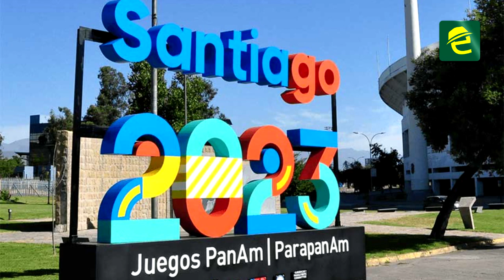Juan Pablo Ayala será el representante de Morona Santiago en los Juegos Panamericano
[DEPORTES] BUENAS NOTICIAS: MoronaSantiago tendrá un representante en la máxima cita deportiva del continente. El judoca seleccionado nacional, Juan Pablo Ayala competirá en los Juegos Panamericanos Absolutos "Santiago - Chile 2023"

Ecuador estará muy bien representado en la disciplina de judo. Dialogamos con su padre, quien nos informó detalles al respecto.